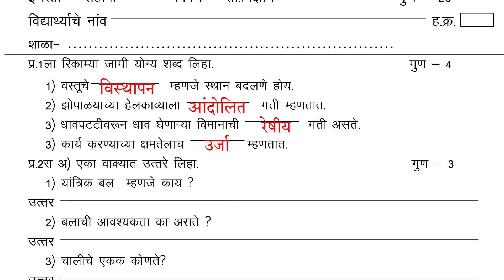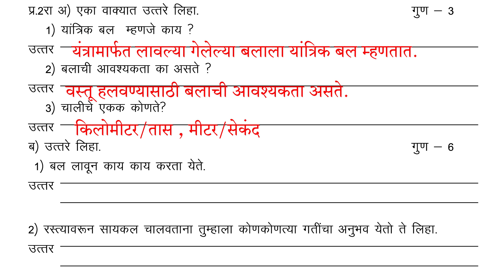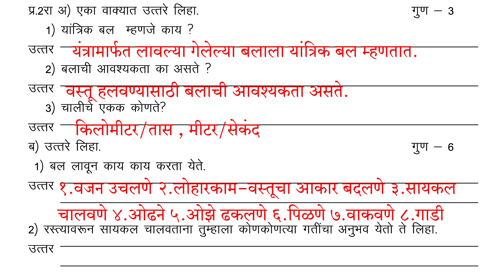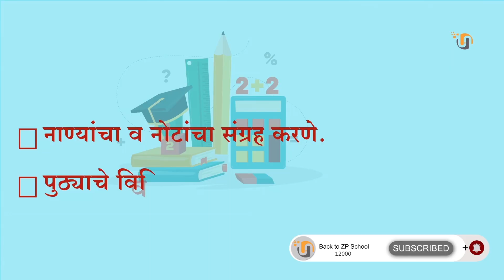सहावी विज्ञान आकारिक चाचणी २ /सहावी विज्ञान द्वितीय सत्र चाचणी/Akarik chachani 2/Class 6th science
सहावी विज्ञान आकारिक चाचणी २ PDF प्रश्नपत्रिका

चौथी परिसर अभ्‍‍‍‍‍यास २
राजा शिव छत्रपतींचा इतिहास

सहावी विज्ञान आकारिक चाचणी २ /सहावी विज्ञान द्वितीय सत्र चाचणी/Akarik chachani 2/Class